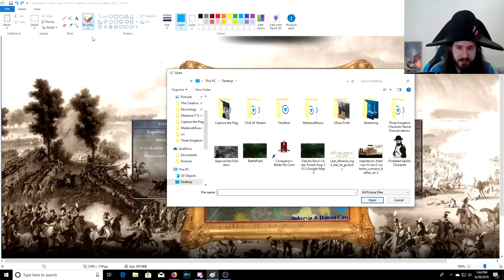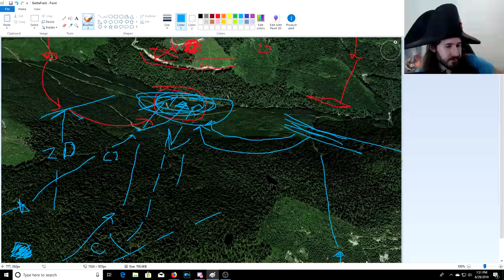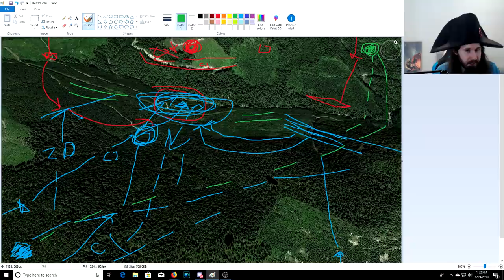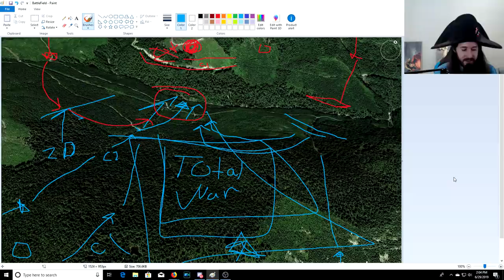MY VIDEO GAME IDEA - Chain Of Command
MY VIDEO GAME IDEA - Chain Of Command - This is a video about a game idea I had and I want to share it with you! What do you think? Would you play this game?

:D
PA Merchandise